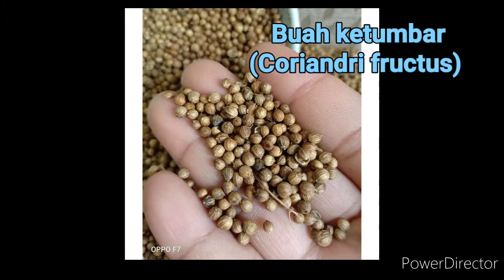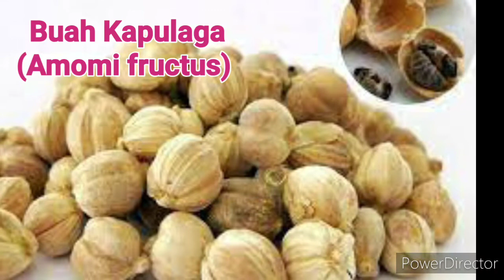Simplisia Fructus 1